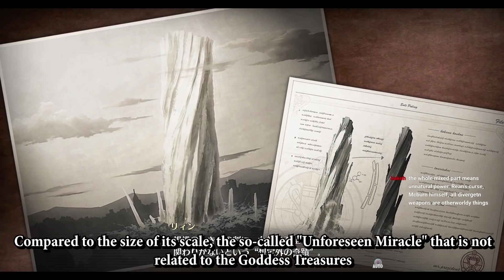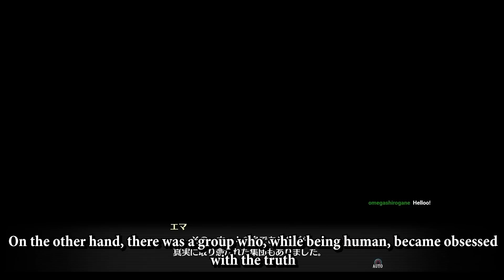Trails of Cold Steel 4 SUBBED - VS Fallen Demon God: Mcburn, Salt Pale, D⸫G Cult Drug, Outside Truth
« (¯`..Read DOOBLY DOO..´¯) »

「Mode: NIGHTMARE」

◆ If you see me talking to someone is from my stream. I stream every time I play this game on my Twitch, link is on top, follow it!

Mcburn fight reveal lots of lore and revelation in Cold Steel 4.

Mcburn memories were lost for some reason and during the fight he gets them back. He needs to question the [Grandmaster] and the [Abyss]. We don't know who he means with the [Abyss]. Probably some codename.

Also check the [Source]? Most mean something related to his world...